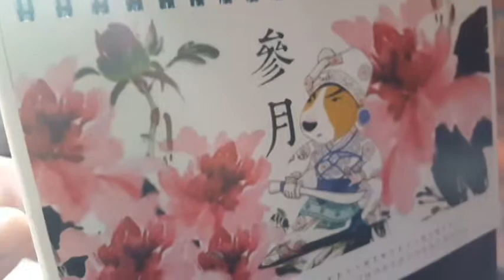【2018牛頭梗桌曆】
這是菊家製作2018桌曆，國畫京劇風格